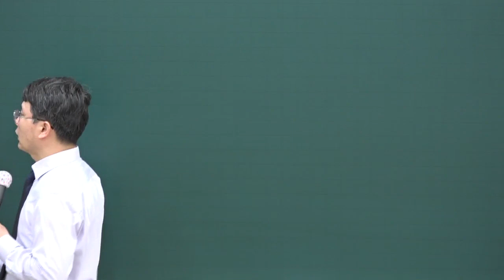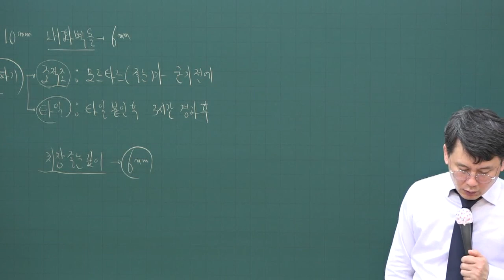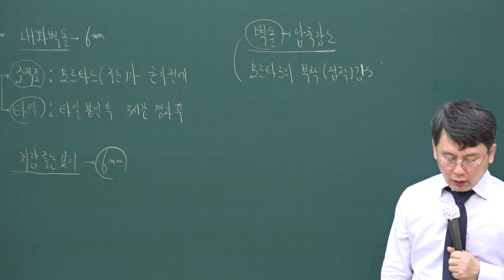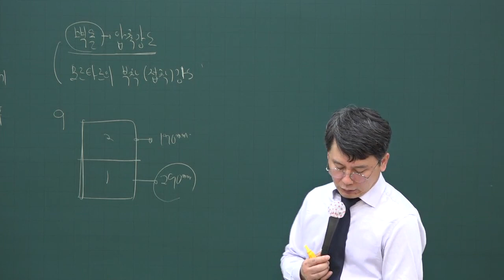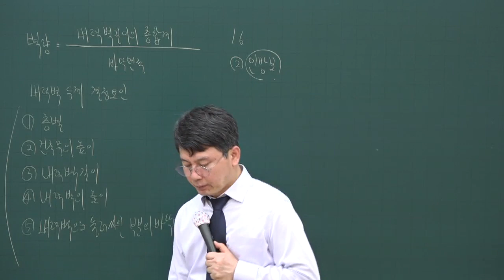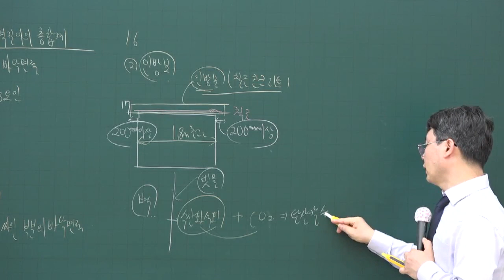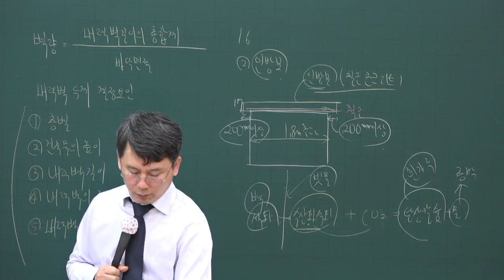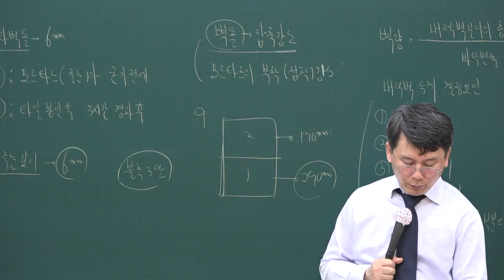[주전무] 2020년 주택관리사 시설개론 문제풀이과정 5-11